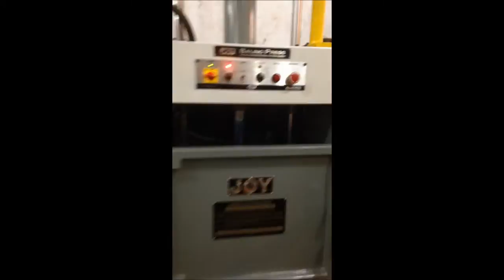'JOY' Baling Press